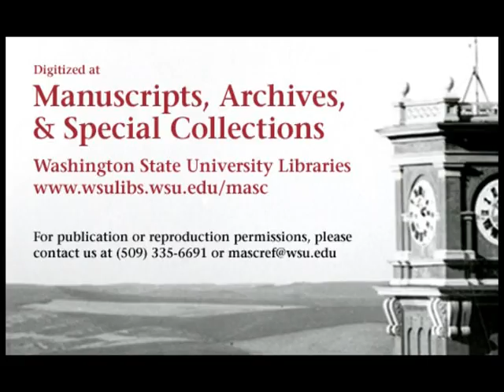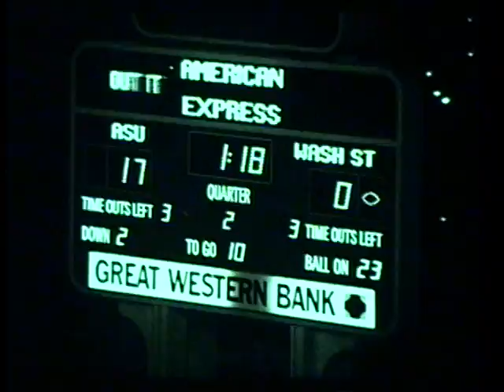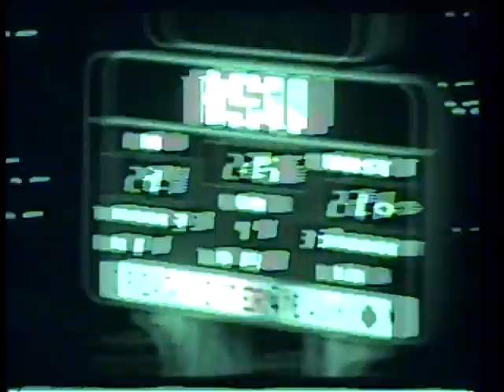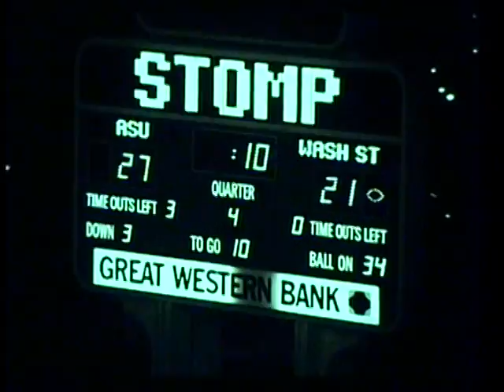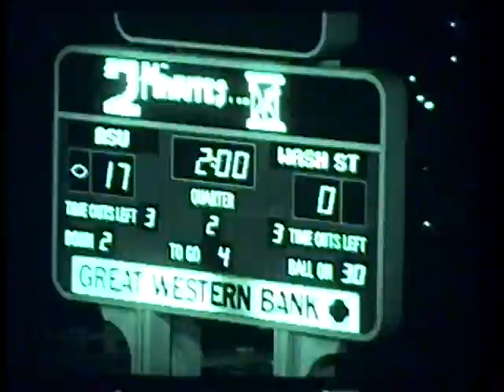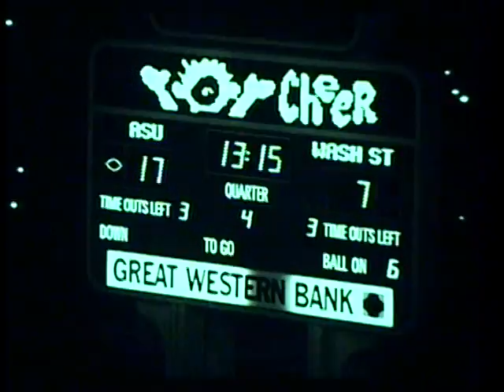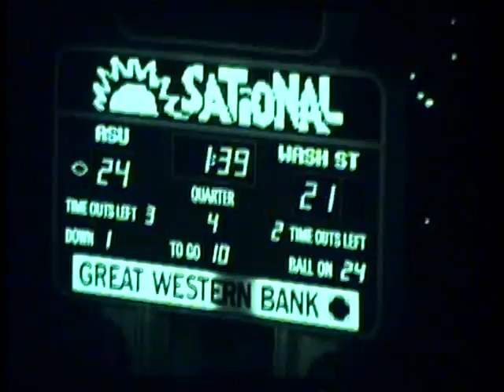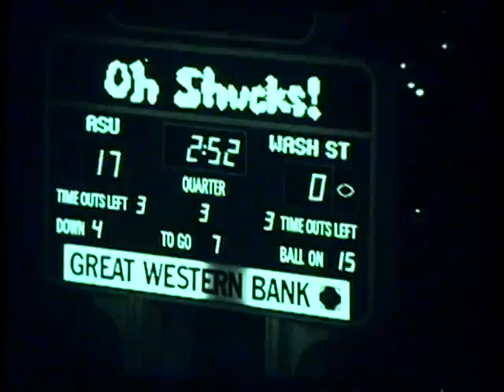Arizona State vs. Washington State University, 1980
1980 Washington State University lost to Arizona State University in this 35 minute silent black and white film. This video is made from 5 reels of 16mm film. The final score of the game was WSU 21 ASU 27.